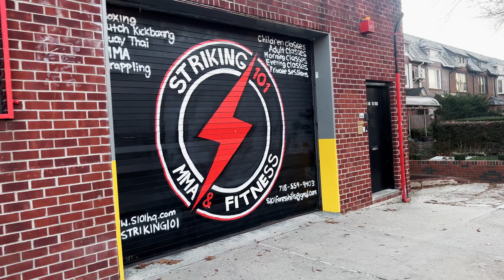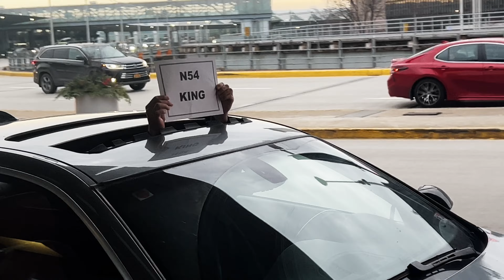Striking 101 E90 Build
Met up with Johnathon Ruiz owner of Striking 101 in NYC, to go over his upcoming build with us at Boosted Bimmers of Chicago.  We set up transport to have his car towed to us Jan, 2nd.

Heres, a Summary of Build.
Full Engine Build
Headwork
BBK
Single Turbo
Fueling
Tuning
Maintenence Items
Axles
suspension
exhaust
powder coating
paint and body work.

Be sure to check out the upcoming videos on this build.